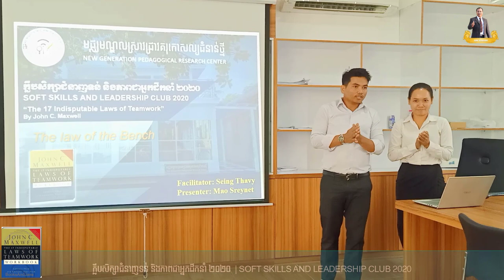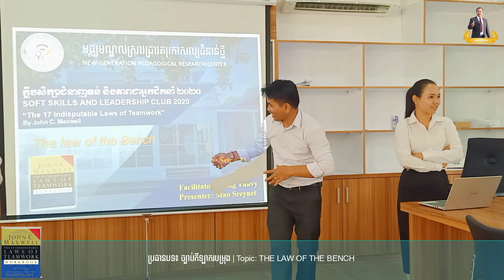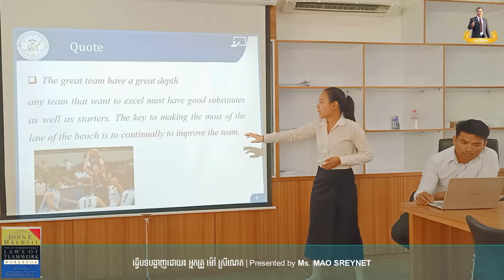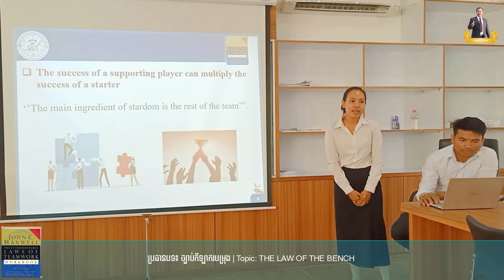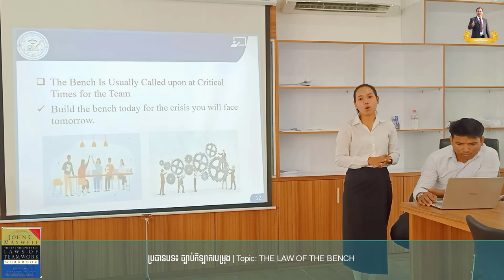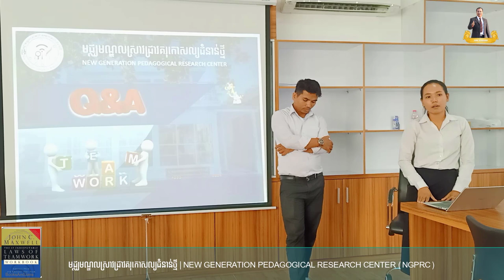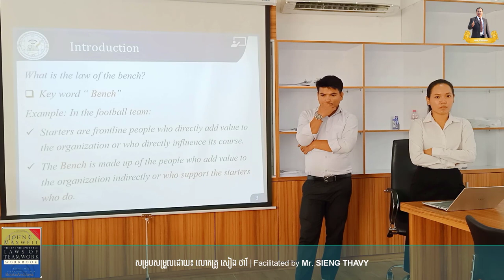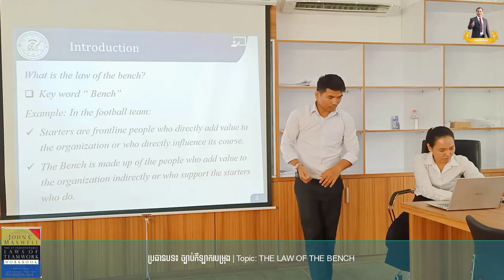ច្បាប់កីឡាករបម្រុង | The Law of the BENCH | The Laws of Teamwork | John C. Maxwell